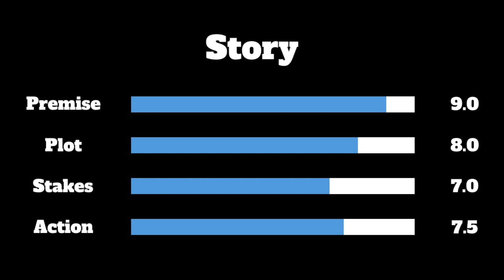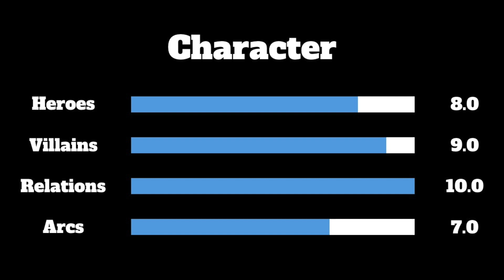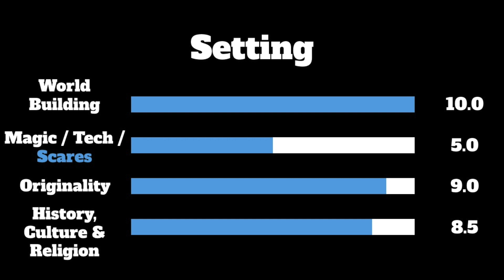2-Minute Book Review: Needful Things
Spooky season has arrived, so I wanted to talk about one more Stephen King novel. It's not as spooky as his straight-up horror, but this is a CHILLING drama meets dark comedy. I think plenty of people would enjoy this read in the September/October months.